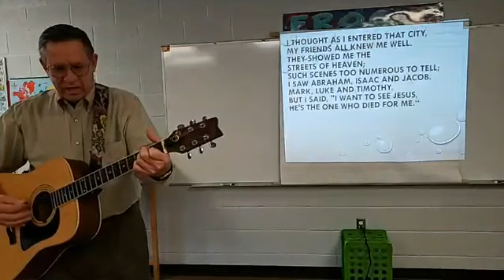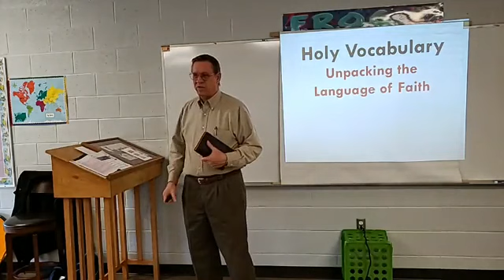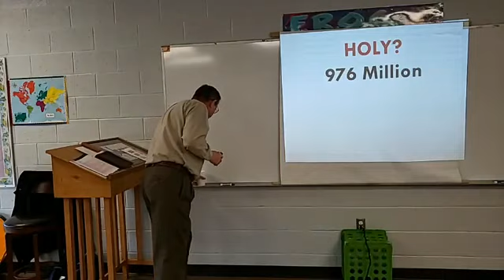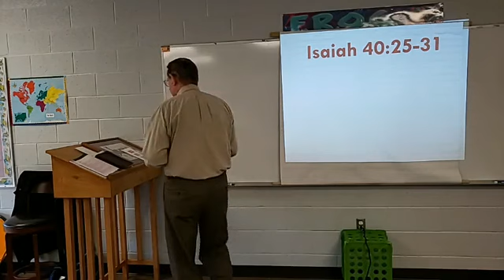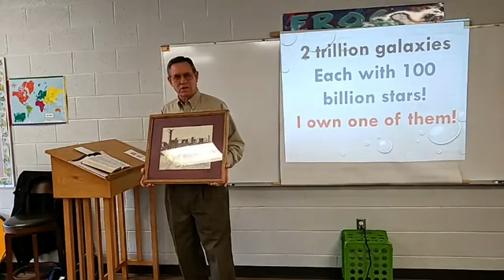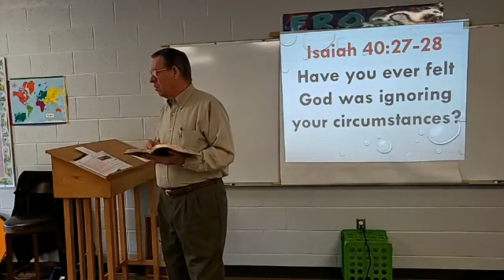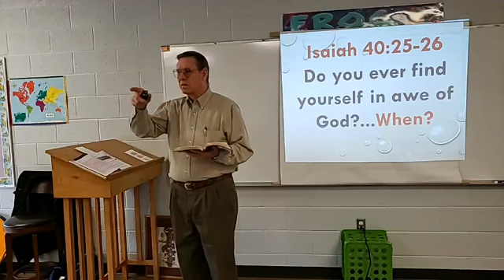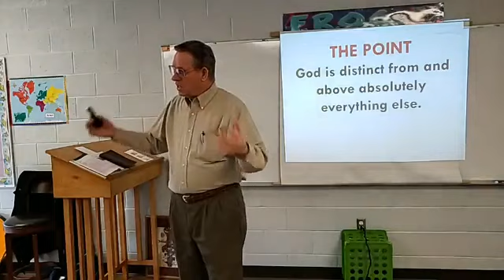FBCMJ SS 2020 03 01